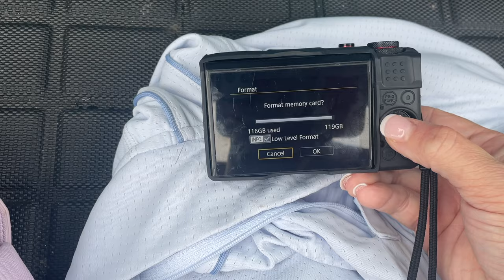WALKING ROUTINE MUST HAVE'S | CREATE ROUTINE HABITS FOR LIFESTYLE CHANGES | WHAT I USE WHILE WALKING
AMAZON FAVORITES:

TRAVEL BACKPACK & Cubes:

Travel Compressions Bags:

LUG TRAVEL BAG:

MICROFIBER BEACH (TRAVEL) TOWELS:

GoPro HERO9 BLACK CAMERA:

Canon PowerShot G7X Mark II Digital Camera:

Monitor Stand Riser Desk Organizer:

Bookshelf for Desktop Storage:

ART MARKER SET:

CURRENT PHONE CASE:

FETCH APP -2000 BONUS points w/ REFFERAL CODE:
5KKJA